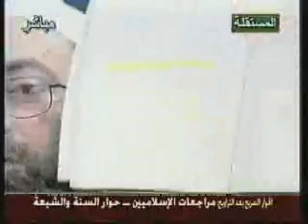كشف الجاني الدكتور محمد التيجاني 12